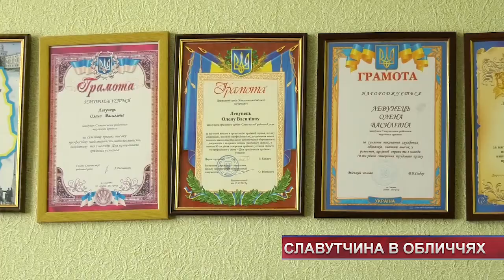Славутчина в обличчях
Завідувачка трудового архіву, адвокат з багаторічним стажем та місцевий підприємець. Ми продовжуємо цикл сюжетів «Хмельниччина в обличчях». Це – історії людей у професії, кожен з яких творить сьогодення свого краю. У списку - Славутчина.